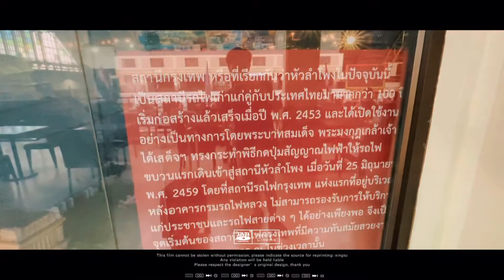Thailand railway Bangkok - Nong Khai . First time survey!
10 hr. ~600km